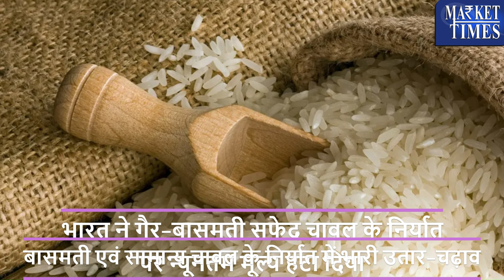भारतीय चावल के निर्यात में शानदार बढ़ोत्तरी होने के आसार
Alasande Gram
Almond(Badam)
Ambada Seed
Amla(Nelli Kai)
Apricot(Jardalu/Khumani)
Arecanut(Betelnut/Supari)
Avare Dal
Bajra(Pearl Millet/Cumbu)
Banana - Green
Barley (Jau)
Bay leaf (Tejpatta)
Beaten Rice
Bengal Gram Dal (Chana Dal)
Bengal Gram(Gram)
Ber(Zizyphus/Borehannu)
Betal Leaves
Bhindi(Ladies Finger)
Big Gram
Bitter gourd
Black pepper
Bottle gourd
Broken Rice
Broomstick(Flower Broom)
Bunch Beans
Camel Hair
Cashew Kernnel
Castor Oil
Castor Seed
Chapparad Avare
Chennangi (Whole)
Chennangi Dal
Chikoos(Sapota)
Chili Red
Chilly Capsicum
Chow Chow
Chrysanthemum(Loose)
Cinamon(Dalchini)
Cluster beans
Coconut Oil
Coconut Seed
Coriander(Leaves)
Corriander seed
Cotton Seed
Cowpea (Lobia/Karamani)
Cowpea(Veg)
Cucumbar(Kheera)
Cummin Seed(Jeera)
Custard Apple (Sharifa)
Daila(Chandni)
Dal (Avare)
Dry Chillies
Dry Fodder
Dry Grapes
Duster Beans
Egypian Clover(Barseem)
Elephant Yam (Suran)
Field Pea
Fig(Anjura/Anjeer)
Flower Broom
Foxtail Millet(Navane)
French Beans (Frasbean)
Galgal(Lemon)
Gingelly Oil
Ginger(Dry)
Ginger(Green)
Gladiolus Bulb
Gladiolus Cut Flower
Goat Hair
Gram Raw(Chholia)
Green Avare (W)
Green Chilli
Green Fodder
Green Peas
Groundnut (Split)
Groundnut pods (raw)
Guar Seed(Cluster Beans Seed)
Gur(Jaggery)
He Buffalo
Hippe Seed
Honge seed
Hybrid Cumbu
Indian Beans (Seam)
Indian Colza(Sarson)
Isabgul (Psyllium)
Jack Fruit
Jowar(Sorghum)
Jute Seed
Kabuli Chana(Chickpeas-White)
Karbuja(Musk Melon)
Kartali (Kantola)
Kharif Mash
Knool Khol
Kodo Millet(Varagu)
Kulthi(Horse Gram)
Ladies Finger
Lak(Teora)
Leafy Vegetable
Lentil(Masur)
Little gourd (Kundru)
Long Melon(Kakri)
Lotus Sticks
Mahua Seed(Hippe seed)
Maida Atta
Mango (Raw-Ripe)
Marigold(Calcutta)
Marigold(loose)
Masur Dal
Methi Seeds
Methi(Leaves)
Mint(Pudina)
Moath Dal
Mousambi(Sweet Lime)
Mustard Oil
Myrobolan(Harad)
Nearle Hannu
Neem Seed
Nelli Kai
Niger Seed (Ramtil)
Onion Green
Other Pulses
Paddy(Dhan)
Papaya (Raw)